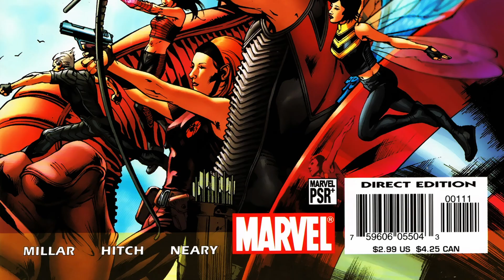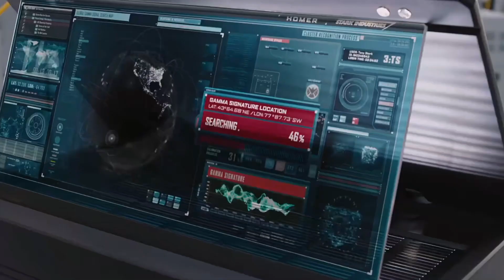There's no MCU without The Authority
Find out how JamesGunn his upcoming TheAuthority was pivotal to the MCU, the Marvel Cinematic Universe.

00:00 - Start
01:01 - Wildstorm Flavor
01:37 - Something new for readers
01:47 - Inspiring changes
03:33 - Ultimate Marvel
04:21 - Fan Reaction
04:40 - MCU Influences
05:43 - Costumes
06:54 - Tone
08:26 - Unique about the MCU